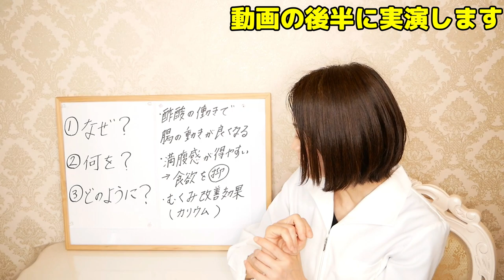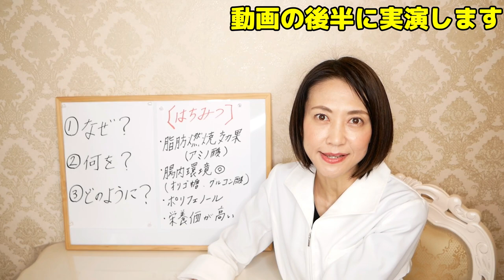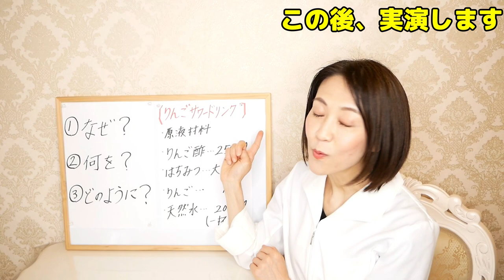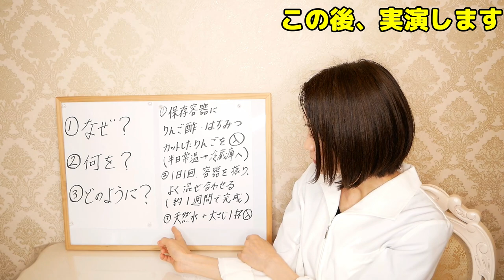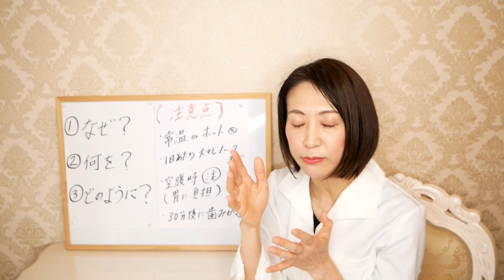【リンゴ酢ダイエット】1日1杯飲むだけで痩せるりんご酢を使った脂肪燃焼レシピ！【腸活ダイエット】